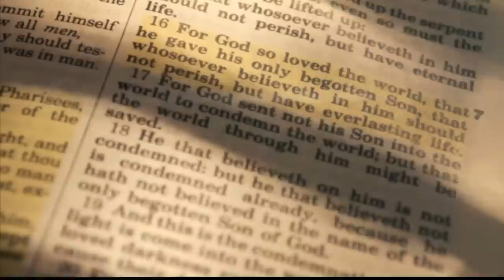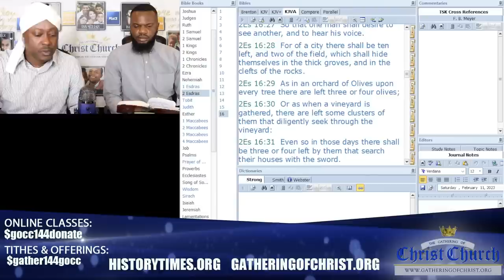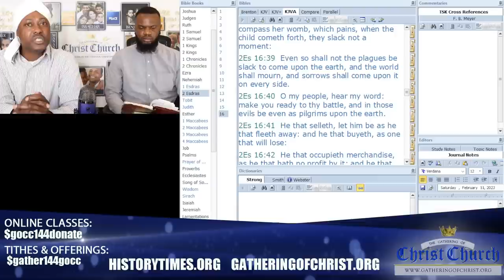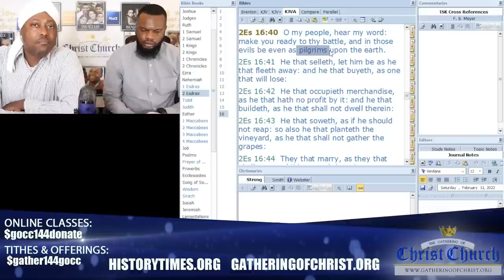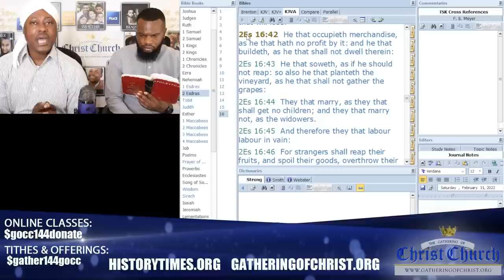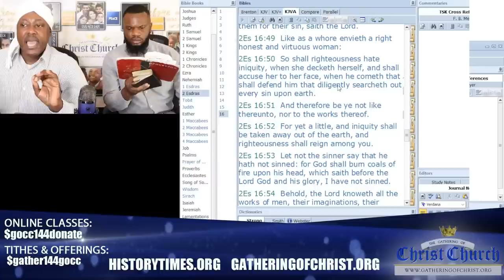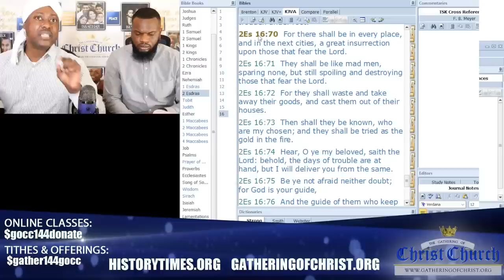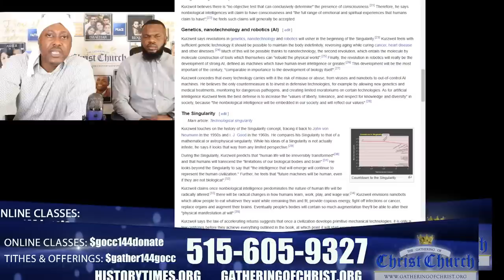"Endurance through Adversity"